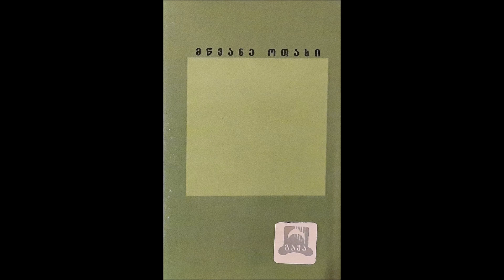ჯგუფი "მწვანე ოთახი" - Fantazy of the crazy man (2001)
ალბომში შემავალი სიმღერების მუსიკის ავტორ(ებ)ი: აჩიკო გულედანი & ბექა ჯაფარიძე & დათო ადუაშვილი
ალბომში შემავალი სიმღერის ტექსტის ავტორი: აჩიკო გულედანი
ალბომში შემავალი სიმღერების არანჟირების ავტორი: ჯგუფი "მწვანე ოთახი"
გაორკესტრება: ბექა ჯაფარიძე
სიმღერა ალბომიდან "მწვანე ოთახი"